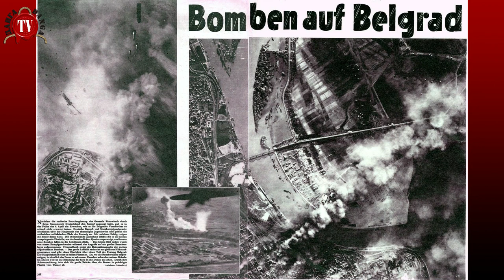KROZ STARI BEOGRAD SA BLAGOJEM RADENKOVIĆEM deo 6.-Istorijski Almanah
Majkl Blagoje Radenković, svedok i učesnik mnogih istorijskih događa priča nam svoja sećanja na svoje detinjstvo i stari Beograd u kome je rođen i rastao. Razgovor vodi Mr Vidan Bogdanović